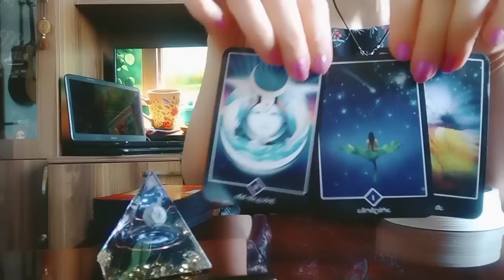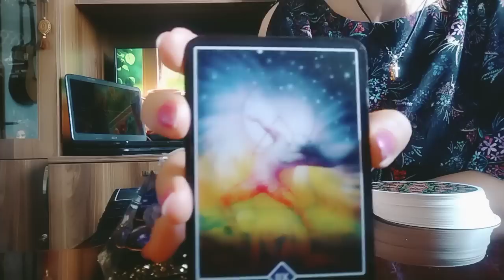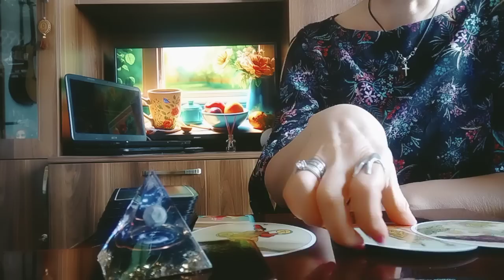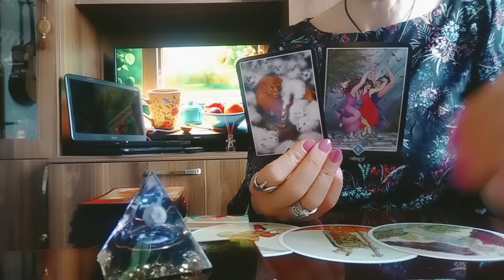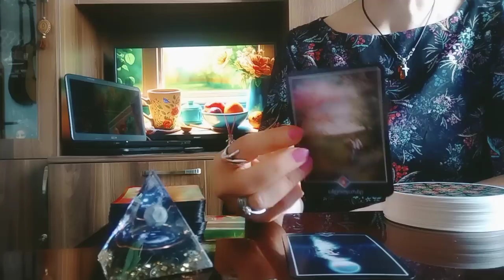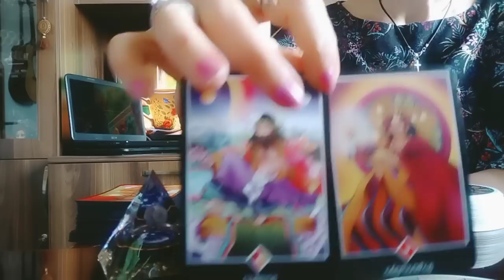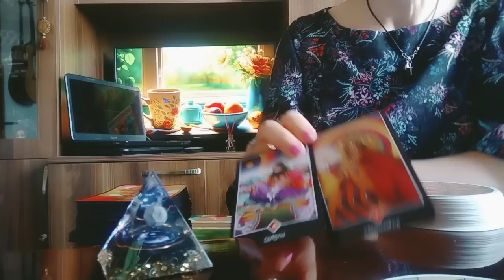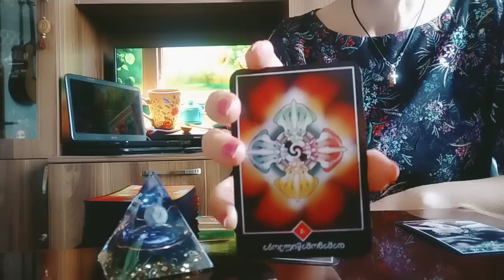როგორ ხედავს ტარო იმას, რაც გსურთ რომ მოხდეს?😊✨🕊️🌟